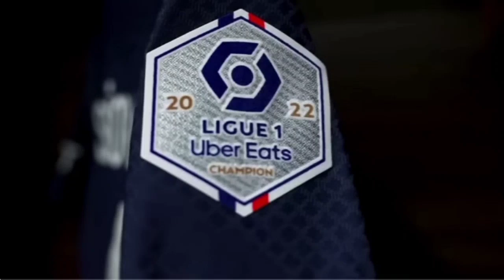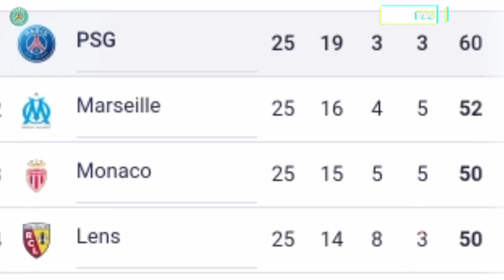Dewa Tertinggi ‼️ Reaksi Girang Galtier Liat Messi Main Cerdas Di Mode Alien - PSG Makin Mengerikan